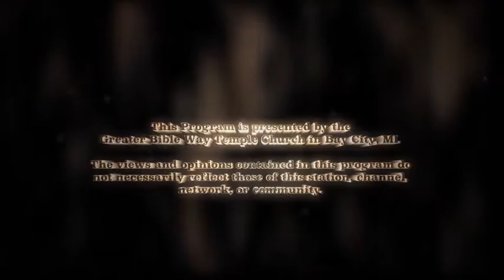God's Financial Plan for the Church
Greater Bible Way Temple of the Apostolic Faith
Dr. Rader Johnson - Pastor and Founder